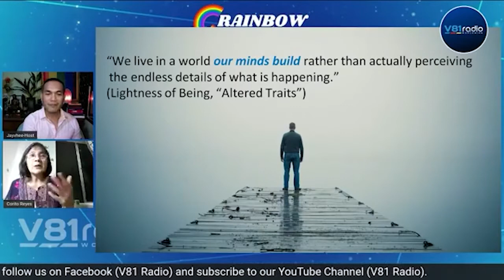Rainbow Society Episode 10 part 2 about finding the inner strength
A night full of inspiration was the highlight of this episode entitled, "I Need a Hero" Mr. Vic Sevilla (Events Director, Scrip Writer, and Woman’s Today Executive Editor) was featured in “Mother Superior” he shared how he find strength from his triumphs in fulfilling his life with success and became a real definition of inspiration, he was also joined by a surprise guest & his friend
 Mr. Rolly Pagspas, MASCI alumnus v81 head.
Ms. Corito Reyes a Child Psychologist , Mindfulness Trainor and Zen Practitioner was also featured for “Ansabe ni Coach” she talked about how to developed one’s emotional intelligent and inner strength. Lastly, Mr. Patrick Ngo was the guest for “Papi Love”, he shared all the challenges that he faced and give some useful tips and advice on how he overcome it.